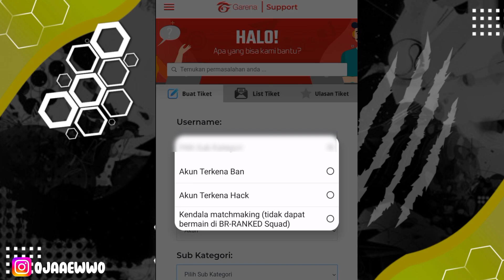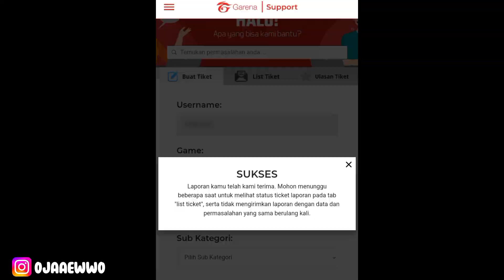WORK 100%‼️CARA MEMBUKA AKUN FF YANG KE SUSPEND - CARA ATASI AKUN FF KE SUSPEND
cara membuka akun ff yang kena banned, Untuk Lebih Lanjutnya Silahkan Simak Videonya

• Second Ch:
@OJ GANZz

OJAAEWWO

• Record : Bawaan HP
• Editing : Kinemaster
• Thumbnail : Pixelab

Gomawo.